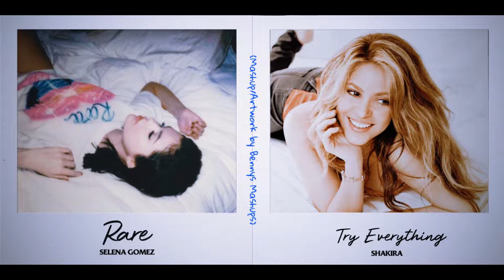Shakira - Try Everything X Selena Gomez - Rare (by Bennys Mashups)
Discord: Bennys Mashups # 2153 (without space between # and numbers)
Discord Server (for acapellas, insts, mashups & more!! :D) (lmk if the link ever stops working)
Another mashup that was HARD asf to get on beat… and not because both songs (or one song) was unsteady either… it’s that when I rendered it in the program I used for FSR it was going off beat.. it was weird because I know it was on beat but it was acting like it wasn’t??!?? 🤣😬💀 anyways, enjoy the mashup and see ya next round/post!!